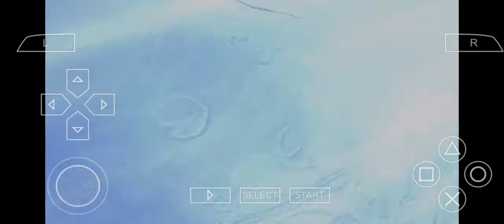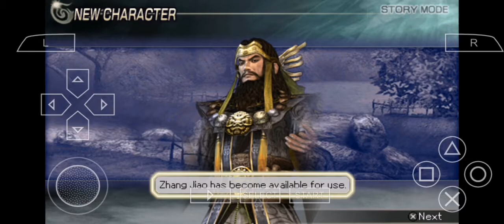Warriors orochi 2 Part 1 Battle of Lou Sang Village